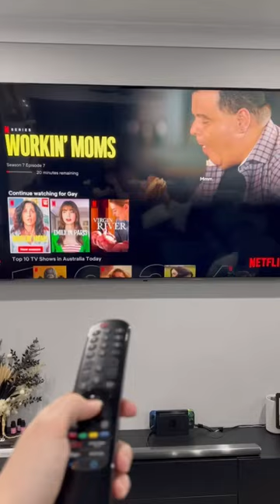Get unready with me 🤍